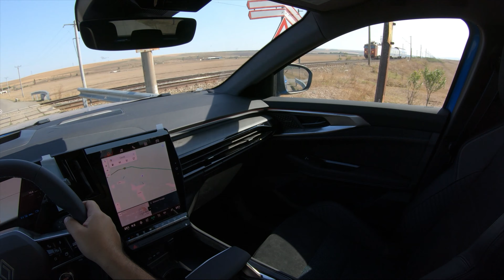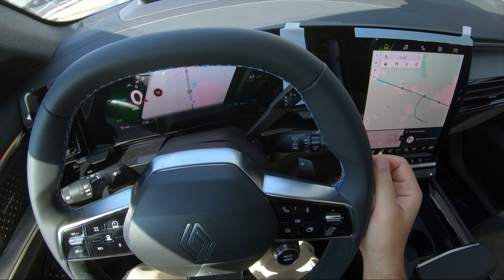Renault Rafale 2024 (E-Tech Hybrid 200 Esprit Alpine) POV Test Drive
Join me in this POV Test Drive with the New Renault Rafale 2024, the E-Tech version Full Hybrid with 200 hp and the Esprit Alpine trim line level. See in my video the Renault Rafale 0-100 km/h acceleration, how it handles and what is the fuel consumption of the end of this video. Enjoy!

00:00 Intro
00:39 Engine
01:03 Exterior
02:28 Trunk & Rear seats
04:57 Driver seat
07:11 Soft Off-Road driving
08:09 0-100 km/h Acceleration
08:55 Railway crossing
09:55 Two Missed Fried Chickens
10:10 Country roads
12:10 Overtake
12:44 Adaptive Cruise Control
13:28 City drive
14:57 Fuel Consumption

Technical details:
Engine displacement: 1199 cm3
Power: 130 hp
Torque: 205 Nm

Electric motor 1 Power: 68 hp
Electric motor 1 Torque: 205 Nm

Electric motor 2 Power: 34 hp
Electric motor 2 Torque: 50 Nm

Battery Capacity: 2 kWh (gross)

Acceleration 0-100 km/h: 8,9 sec
Top speed: 180 km/h

Length: 4710 mm
Width: 1860 mm
Height: 1610 mm
Wheelbase: 2740 mm
Ride height: 180 mm

Kerb weight: 1653 kg
Trunk: 647 l

Fuel tank capacity: 55 l